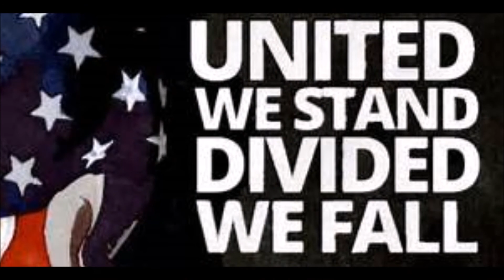LTUFD 2017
Logan Township United Fire Dept. 2017 year review of calls through out the year providing a service for the community no rights of the music are owned and all publishing rights belong to the rightful owner